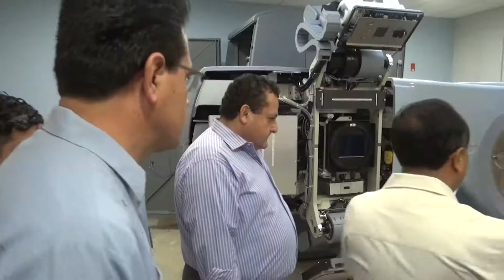INICIÓ EL MONTAJE DEL ACELERADOR LINEAL EN EL NUEVO CENTRO ESTATAL DE ONCOLOGÍA